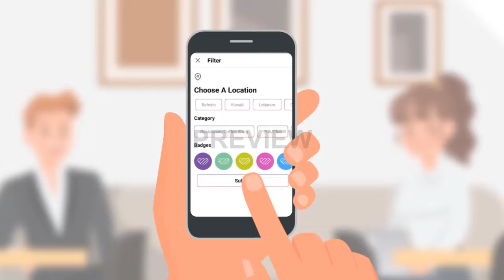Waynyo For Trendsetters